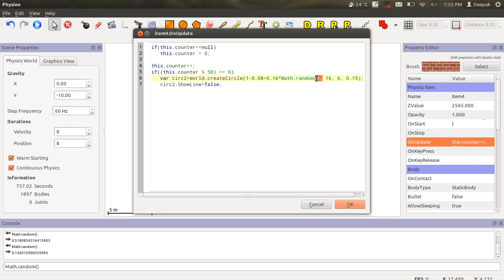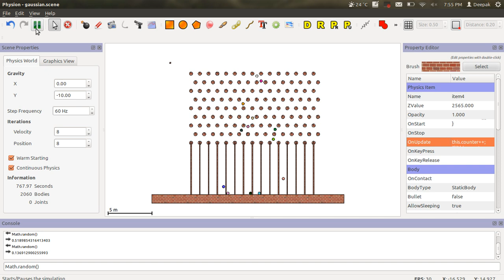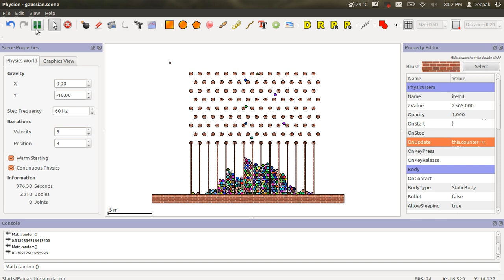Central limit theorem